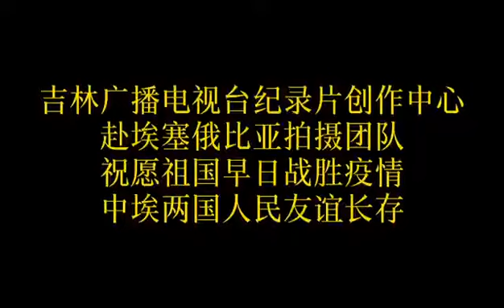China, we are with you!!